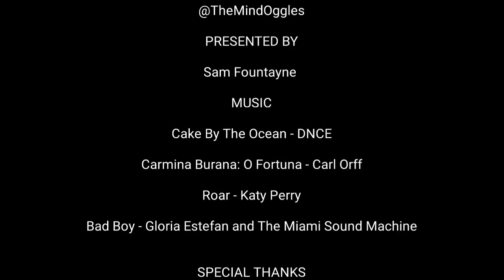Sheen's Got Talent 2020: The Final (Episode 6)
From 88 Michaels, down to just two.

Who will reign supreme as Fandom's Favourite Michael in Sheen's Got Talent 2020?